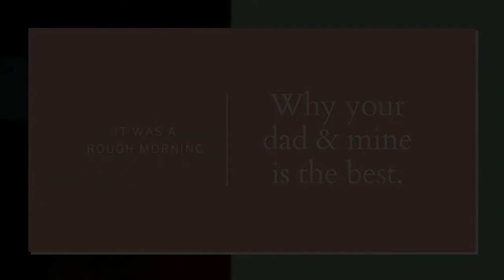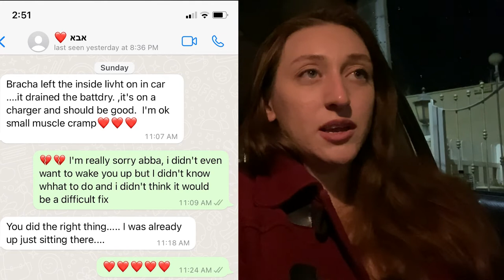Diagnosed with Cancer for the 3rd Time - Did He Ever Blame God? // Israel Vlog 7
It can be VERY hard to have a parent battling cancer/sickness.
In the morning my car wouldn't start so I asked my Dad for help - I didn't know it would end up giving me a life lesson. ❤️

00:00 Intro
00:10 My car wouldn't start
01:46 My Dad got hurt
02:30 The effect of sickness
04:18 How I dealt with it
05:55 It was "my fault"
06:41 What God taught me

No one should have to go through this alone.

Know somebody who needs to hear this? Or wants to learn more about Israel?
Love you! ❤️🇮🇱